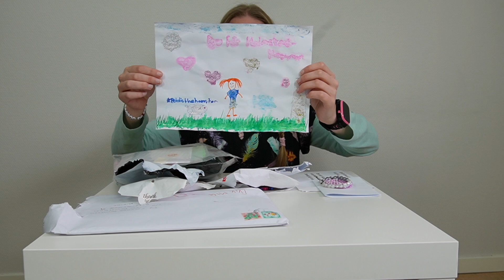öppnar post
Hej!

☆ Lite Info ☆
➩Ålder: 890713
➩Kamera: Sony vlog camera ZV-E10, Dji pocket 2 & Gopro 7 White
➩Redigera: Imovie

                                       🐞BE YOURSELF🐞